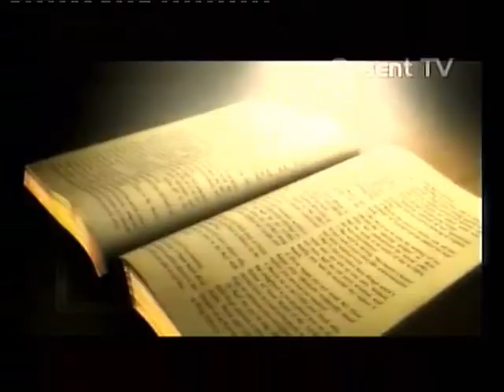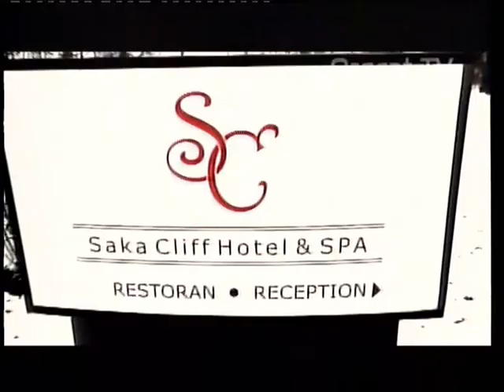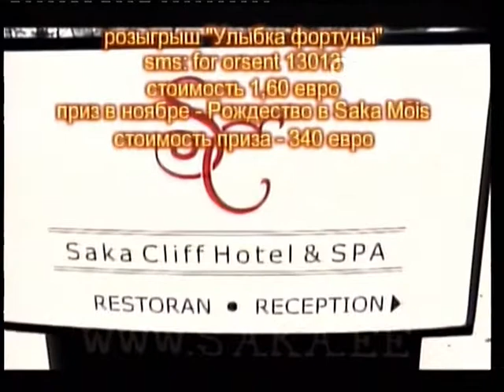многоточие 40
Общественно-политическая программа.
Ведущий- Владислав Копылков